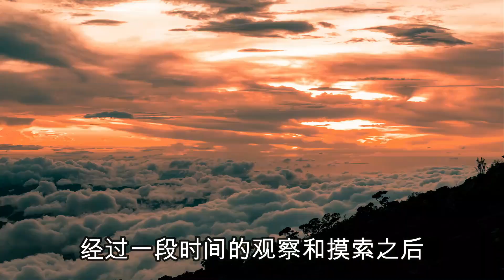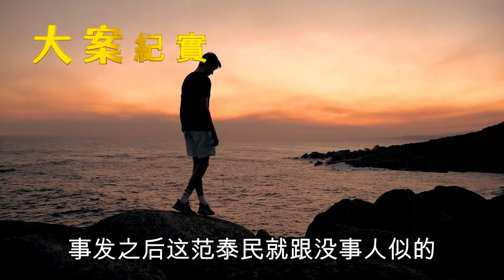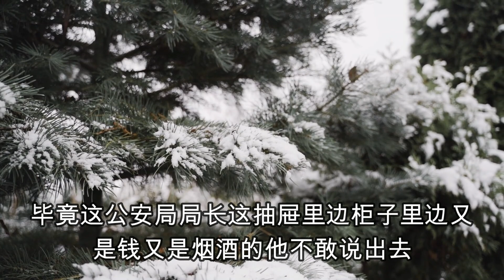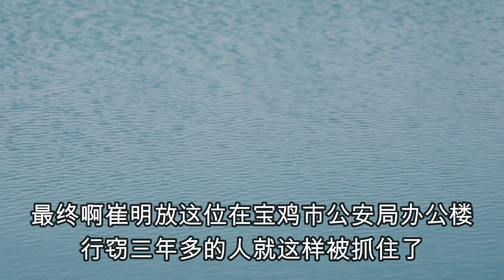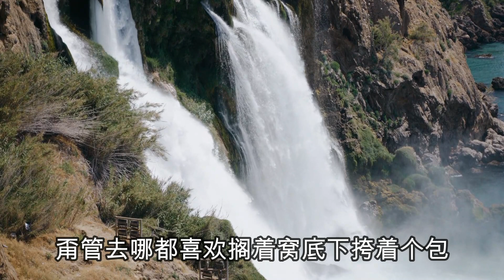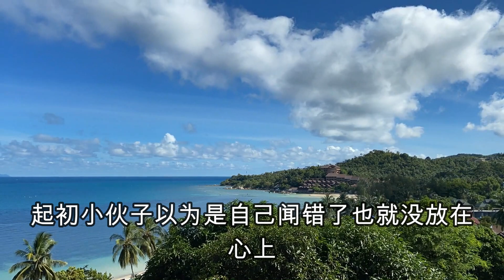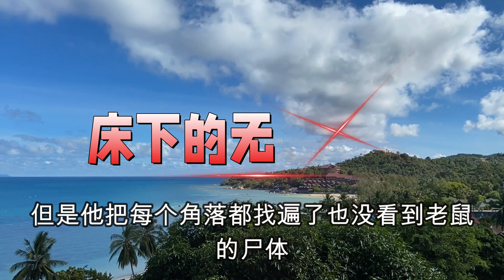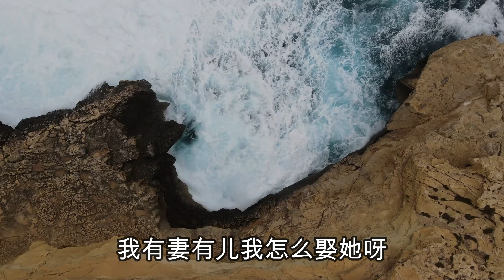“小偷反贪”崔鸣放：3年盗窃公安局30次，当场被抓把局长拉下马，大案紀實